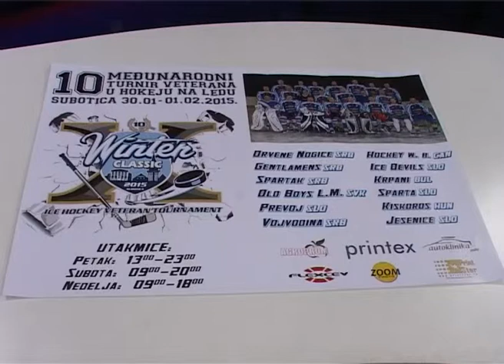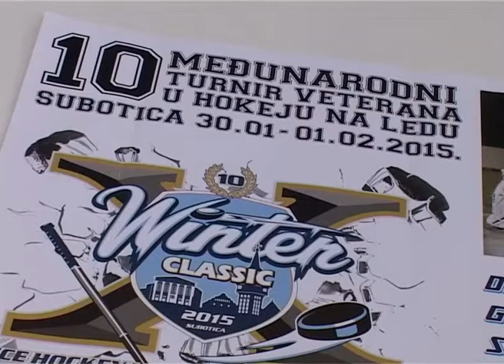10. međunarodni turnir veterana u hokeju na ledu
U organizaciji veterana hokej kluba Spartak od 30. januara do 1. februara održaće se 10. međunarodni turnir veterana u hokeju na ledu. Na ovom već tradicionalnom turniru ove godine učestvovaće 14 ekipa iz Slovenije, Slovačke, Kanade, Bugarske, Mađarske i Srbije.Ekipe će se nadmetati  u dve kategorije plus 30 i plus 40. U petak 30. januara utakmice će se igrati od 13 do 23 časa. Drugog dana, u subotu takmičenje počinje u 9 i traje do 20 časova, a u nedelju se igra od 9 do 18 časova.